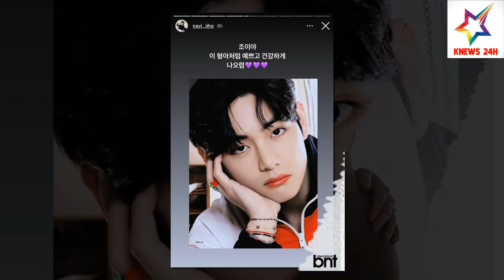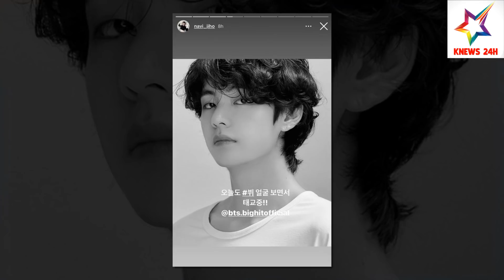Rosé - Lisa Đứng Đầu List Sao Hàn Có Gia Thế Khủng; Naeun (Apink) Rời Công Ty Về Chung Nhà BLACKPINK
Rosé - Lisa Đứng Đầu List Sao Hàn Có Gia Thế Khủng; Naeun (Apink) Rời Công Ty Về Chung Nhà BLACKPINK | KNEWS 24H